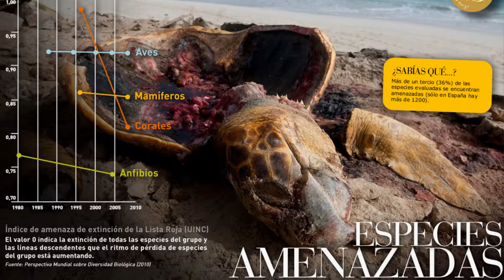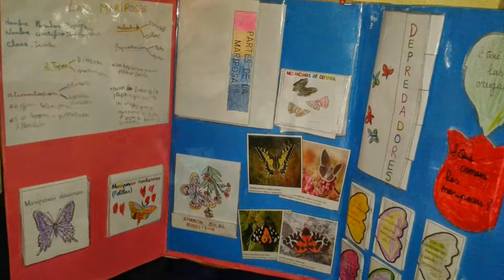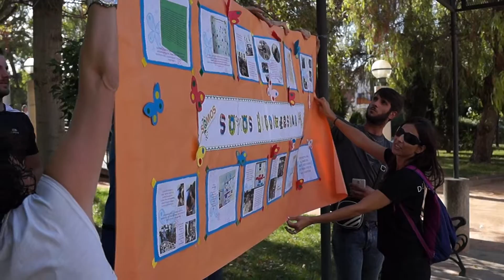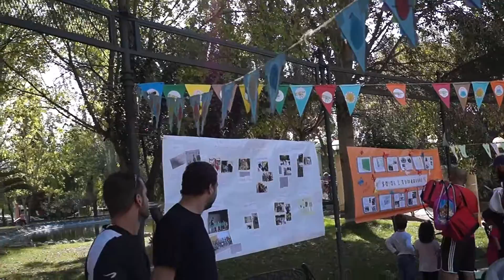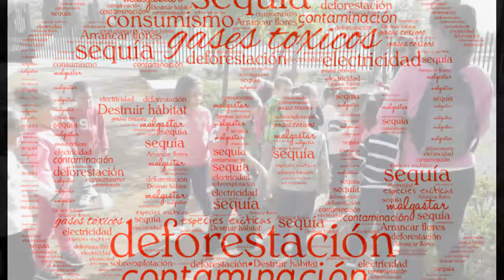Vídeo resumen proyecto ' Somos Biodiversidad' Atarfe (Granada). Andalucía, mejor con ciencia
El proyecto ‘Somos Biodiversidad’, participante en el programa ‘[Andalucía], mejor con ciencia’, persigue mejorar la biodiversidad de plantas autóctonas en Atarfe para conseguir que esta ciudad se convierta en un jardín de mariposas.

Atarfe es uno de los seis municipios andaluces, cinco de ellos granadinos, integrados en ‘[Andalucía], mejor con ciencia’, el programa de la Fundación Descubre, cofinanciado por la Fundación Española para la Ciencia y Tecnología (FECYT), destinado a que los agentes sociales actúen en su entorno más cercano y lo mejoren con acciones basadas en fundamentos científicos.